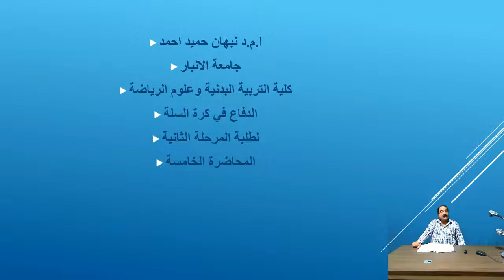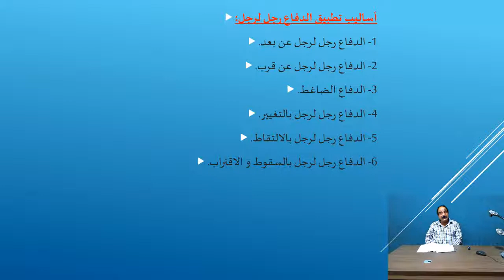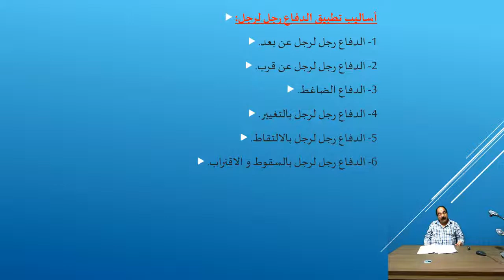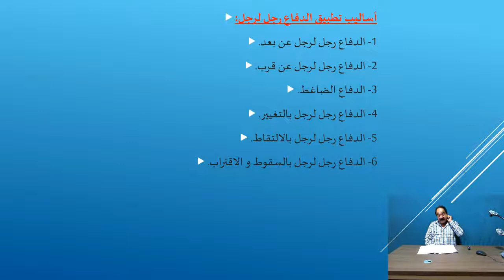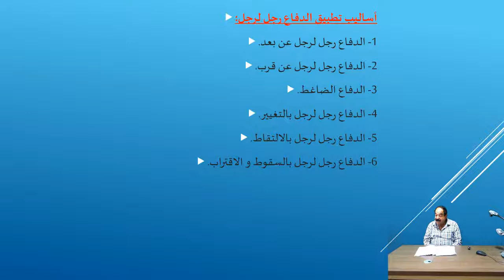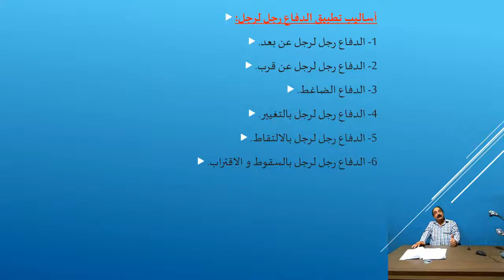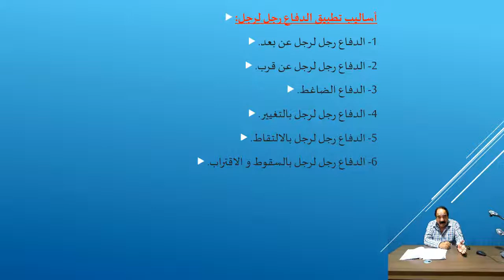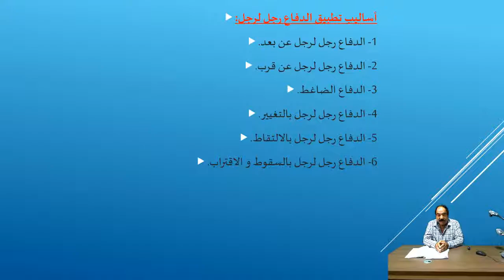محاضرة أ.م.د. نبهان حميد احمد (الدفاع في كرة السلة/لطلبة المرحلة الثانية/المحاضرة الخامسة)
جامعة الانبار
كلية التربية البدنية وعلوم الرياضة
المحاضرة الخامسة في مادة الدفاع في كرة السلة لطلبة المرحلة الثانية
ا.م.د نبهان حميد احمد